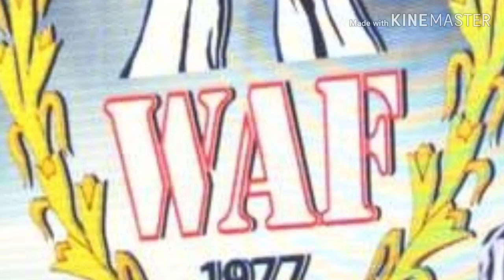Levan Saginashvili / New record biceps / 3 месяца спустя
В феврале Леван демонстрировал силу в подъёме на бицепс и спуст 3 месяца Нова демонстрация.